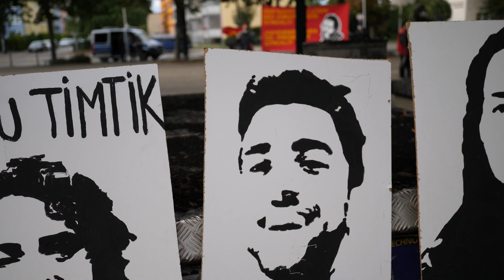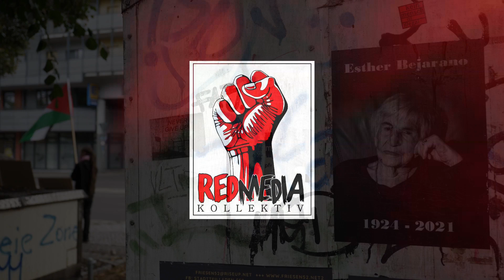In Gedenken an die Gefallenen im Todesfastenwiderstand ( Magdeburg 28.8.2021)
Weshalb wir hier in Magdeburg-Stadtfeld den Gefallenen des Todesfastenwiderstandes gedenken wollen, lässt sich schnell erklären.

Wir versuchen hier vor Ort durch politische Aktivitäten, also das Organisieren von Demonstrationen und Kundgebungen, aber auch Volksküchen und Infoveranstaltungen sowie das Betreiben des Infoladens, unseren Teil zum Klassenkampf von unten, dem Kampf der proletarischen Klasse gegen die Ausbeutung des Menschen durch den Menschen sowie der Ausbeutung der Natur; beizutragen.

Dieser Kampf ist auch ein Kampf gegen den Imperialismus. Und eins ist sicher, er kann nur effektiv geführt und letzten Endes gewonnen werden, wenn sich unsere Klasse vernetzt und zusammen solidarisch kämpft. Genauso wie hier im Kiez, kämpfen unsere Genoss:innen in der Türkei indem sie Räume schaffen in denen gegenseitiger Respekt und Solidarität herrschen, sie ihre Klasse dazu aufrufen, Widerstand gegen ihre Unterdrücker zu leisten.

Ein weiteres Feld auf dem die Genoss:innen beispielhaft kämpfen, ist das der Kultur. Mit der Musikgruppe Grup Yorum haben sie sich in diesem Kampf ein Werkzeug geschaffen, welches den Herrschenden durch seine Stärke, der Stimme der Unterdrückten, Gehör zu verschaffen, in steter Regelmäßigkeit große Angst einflößt, sie aber auch dazu bringt, eine Flut an Repressionen, wie Haftstrafen, Razzien, Konzert- und Auftrittsverbote bis hin zu kaltblütigem Mord, zu entfesseln. Doch wie an den folgenden Beispielen eindrucksvoll beschrieben wird, lassen sich unsere Klassenbrüder und -schwestern dadurch nicht einschüchtern, sondern führen ihre Kämpfe in aller Konsequenz und Entschlossenheit fort.

Im Angesicht eines erbarmungslosen und mörderischen Gegners vereinen sich Türk:innen, Kurd:innen, Armenier:innen, Aramäer:innen, Alevit:innen, Tscherkess:innen und viele weitere Menschen über die Schranken ihrer Herkunft oder Religion hinweg, um unter der Roten Fahne zusammen für ihre Freiheit zu kämpfen. Wie schon erwähnt, ist der Kampf den wir genauso wie unsere Freunde in der Türkei führen, ein antiimperialistischer Kampf. Und genauso wie wir eine solidarische Vernetzung mit den Bewegungen unserer Klasse auf der ganzen Welt anstreben, ist die Klasse der Kapitalisten und Imperialisten seit Jahrzehnten vernetzt. Zu nennen wäre in dieser keineswegs vollständigen Aufzählung die Zusammenarbeit des deutschen und türkischen Imperialismus beim Völkermord an den Armeniern. Gemeinsamen Kriegshanflungen im Rahmen der NATO-Partnerschaft.

Die Verfolgung der revolutionären und kurdischen Bewegung über Ländergrenzen hinweg. Der Export des stammheimer Isoknastmodells zum Brechen der widerständigen Gefangenen. Die Exporte von Waffen, wie den Leopard II Panzer, um in Syrien zu intervenieren. Die unzähligen Prozesse und Verurteilungen wegen Paragraph 129b, zuletzt gegen Musa Asoglu und unzählige weitere Verbrechen und Schweinereien gegen unsere Klasse und die Masse der Bevölkerung, sowohl in Deutschland als auch in der Türkei. All das sind Gründe für uns, die Solidarität und Zusammenarbeit zwischen der türkischen linken Bewegung und den Kämpfen hier bei uns zu stärken.

All diese Ungerechtigkeiten aber auch das Bewusstsein, dass unsere Kämpfe, wenn sie isoliert und ohne gegenseitigen Bezug aufeinander, geführt werden, nicht zum Erfolg führen, wecken unsere Verantwortung und sind der Grund dafür, dass wir dem Kampf, dem Mut und der Opferbereitschaft unserer Genoss:innen, auf die in den folgenden Seiten eingegangen wird, ein ehrwürdiges Gedenken und einen Widerhall ihrer Situationen in unseren Kämpfen in unserem Stadtteil bereiten wollen. In diesem Sinn laden wir Euch herzlich zu der Demonstration in Gedenken an die Gefallenen des Todesfastenwiderstandes ein und verabschieden uns mit folgenden Worten.

LASST UNS NIEMANDEN VERGESSEN!

FREIHEIT FÜR BETUL VARAN; SEHER ADIGÜZEL; SEVCAN ADIGÜZEL UND ALL DIE ANDEREN!

UNSERE KRAFT LIEGT IN UNSERER EINHEIT UND UNSERER SOLIDARITÄT!

DIE GRÖßTE SOLIDARITÄT IST DIE BRÜDER- UND SCHWESTERNSCHAFT GEGENÜBER DENEN; DIE UNSER BLUT VERGIEßEN!

Netzwerk Freiheit für alle Gefangenen,Magdeburg